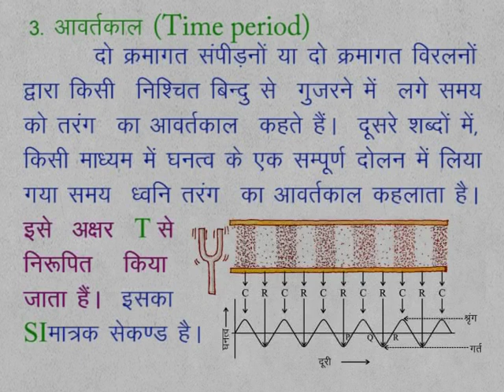CLASS 9th SCIENCE | CHAPTER 14 | SOUND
CLASS 9th SCIENCE | CHAPTER 14 | SOUND | TIME PERIOD |